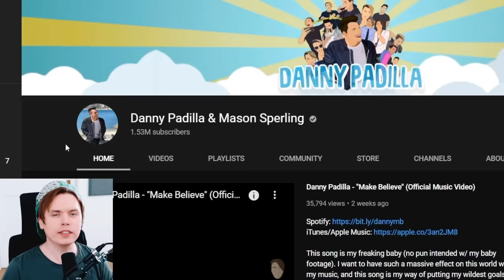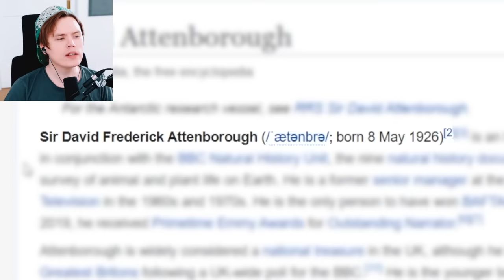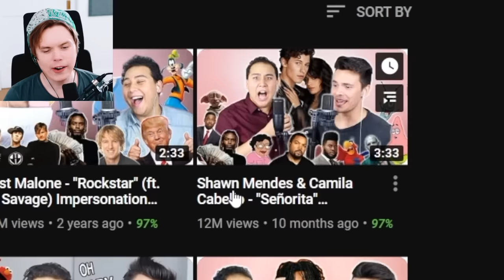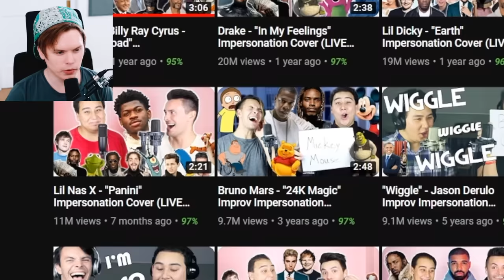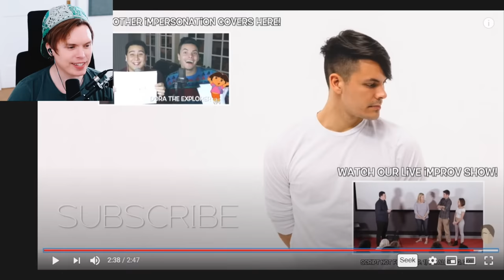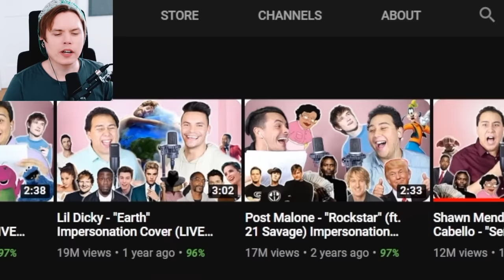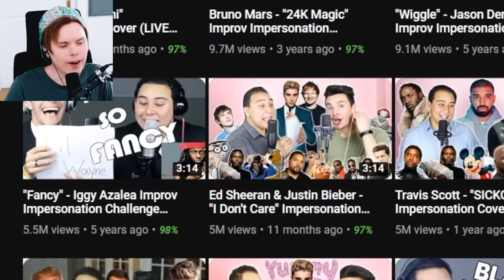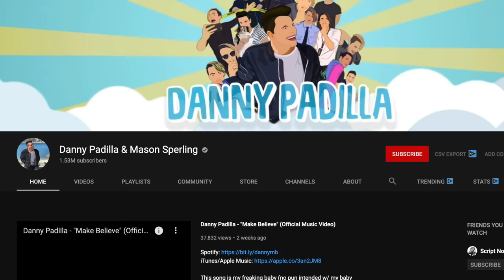AMAZING Singing Impressions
These impressions are MIND-BLOWINGLY good!

There are two guys here on YouTube that really have made a name for themselves when it comes to voice impressions. Danny Padilla and Mason Sperling record live one-take covers of famous songs with on the spot singing impressions of famous people. Today I watch some of the super popular videos and share my thoughts on it.

Edited by Jonas Frisk was & Martin Olsson